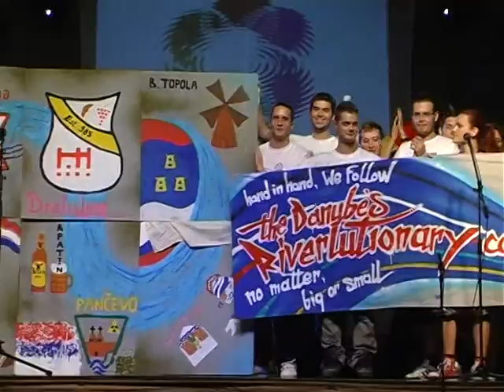28 07 tolerancia B